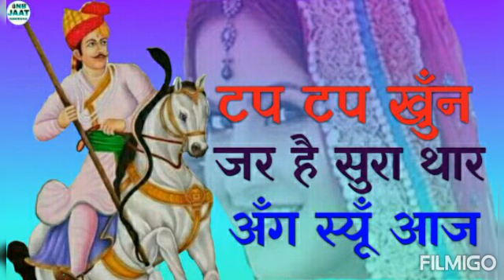टप_टप_खुँन_जर_है_सुरा_थार_अँग_से_आज_||Teja_ji_New_Marwadi_Dhamaka_2021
टप_टप_खुँन_जर_है_सुरा_थार_अँग_से_आज_||Teja_ji_New_Marwadi_Dhamaka_2021_||Dj_Remix_Song_2021

Song:   || Tap Tap Khun jar
Poster: || Mahendra Tandi
Mixing: ||Dj Mahendra Tandi
Channel:|| Dj Mahendra Tandi
We are not the video owner
If you are owner please don't use strikes.
We respectfully remove your content immediately

🔴This Song Uploaded By (Mahendra tandi)

dj_mahendra dj_gopal dj_st_jat if you think we do miss used of Your Song or use Your Song without Your Permission and if you want to remove it feel free to contact us our E-mail :- (we taken action within 24 hours) Copyright Disclaimer Under Section 107 Of The Copyright Act 1976, allowance is made for "fair use" for purposes such a criticism, comment, news reporting, teaching, scholarship, and research, Fair use is a use permitted by copyright statute that might otherwise be infringing. *The Original Copyright(s) is (are) Solely owned by the companies /Original-Artist(s)/Record-label(s). All the contents are intended to Showcase the creativity of the Artist involved and is strictly done for promotional purpose .* *DISCLAIMER: As per 3rd Section for Fair use guidelines Borrowing small bits of material from an original work is more likely to be considered fair use. Most Information For You Guys👇👇👇 Hello Friends अब हमारे Rajsthani Dj Songs सुनने के लिए हमारे YouTube Channel को Subscribe कर लिजिए और साथ ही Bell icon को भी दबा दिजिए ताकि हमारे Rajsthani Remix Song Update की जानकारी आपको सबसे पहले मिल जाये। अब हमारे नये Rajsthani Remix Songs Thanx To My All Lovely Friends.. Like Videos... Share Videos... Comment On... हैलो दोस्तो। हमारे रीमिक्स आने वाले सभी नये Songs की जानकारी सबसे पहले पाने के लिए Subscribe कीजिए अपने Youtube चैनल को और Bell Icon को दबा दीजिए ताकि हमारे आने वाले नये Songs की Videos कि Notifications आपको तुरंत मिलती रहै। अगर Song पसंद आये तो उसे Like और Comment कर दे। धन्यवाद दोस्तो। There is no need to a file strike when a much more civil process is able to made.

_______________  विशेष सूचना  ______________

 मालिकों या कॉपीराइट धारकों के लिए मैं चोरी करने का इरादा नहीं रखता, मैं केवल प्रचार उद्देश्यों के लिए इसका उपयोग करता हूं मैं अपने और अन्य लोगों के लिए संगीत अपलोड करता हूं जो मेरे चैनल पर जाने का विकल्प चुनते हैं। मैं अपलोड किए गए किसी भी ट्रैक को नहीं बेचता, कृपया चैनल के खिलाफ "कॉपीराइट स्ट्राइक" जारी न करें क्योंकि यह पिछले सभी कार्यों को प्रभावित करता है अगर मैंने एक गाना अपलोड
किया है जो आपका है और आप इसे

Dj Mahendra Tandi Makrana